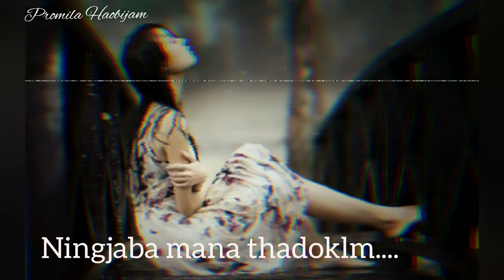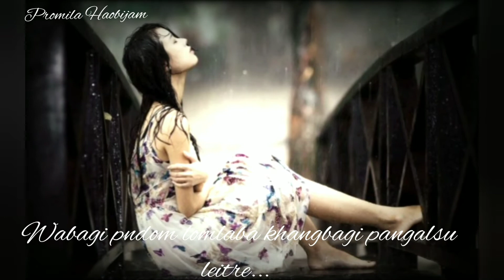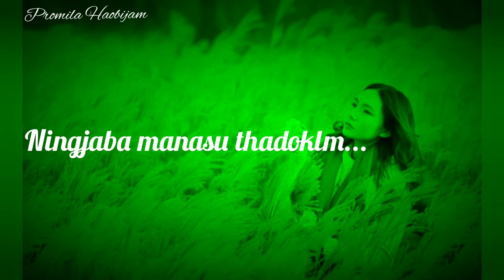Wadaba Saduna//Arbin Soibam//Lyrics...@Promila Haobijam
Wadaba Saduna

Wadaba Saduna Official MV - Introducing Christina Kh ft. Arbin Soibam // Happy Diwali 2020

Wadaba Saduna ( Arbin Soibam)